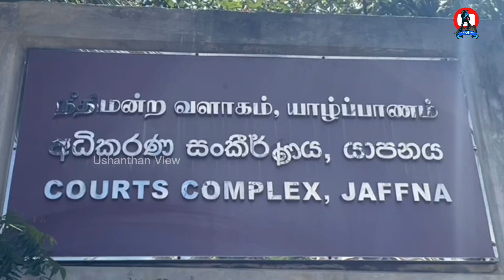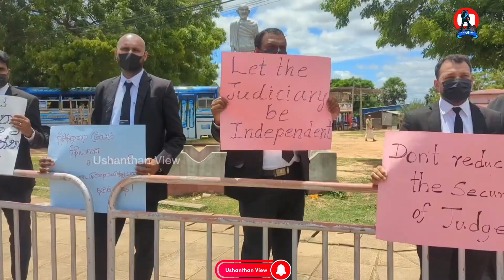சட்டத்தரணிகளையே புகைப்படம் எடுத்த காவல்துறை; வெளிநாடுகளில் தஞ்சம் கோரும் தமிழர்!! || ushanthan View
அழுத்தம் மற்றும் அச்சுறுத்தல் காரணமாக பதவி துறந்து நாட்டைவிட்டு  வெளியேறிய நீதிபதி சரவணராஜாவிற்கான நீதி தொடர்பில் முல்லைத்தீவில் மேற்கொள்ளப்பட்ட போராட்டம் தொடர்பான காணொளி.

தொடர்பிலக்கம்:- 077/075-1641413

வலையொளிப்பக்கத்தை susceibe செய்து ஆதரவை வழங்குங்கள்:-